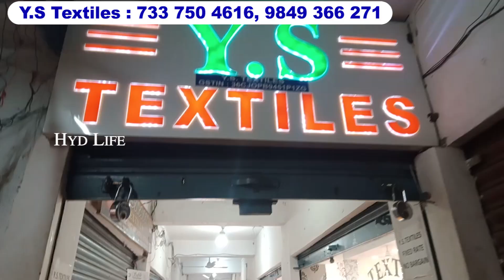title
00:00 Highlights
00:43 Introduction
1:15 Heavy Work Suit With Full Embroidery Work Dupatta
1:44 Pearl, Stone Work Designer Staright Cut Suit With Work Dupatta
2:09 Zarkan, Pearls, Stone Work Long Net Frock With Palazzo
3:14 Frocks Model With Gharara Design
3:47 Tailcut Dresses Turkish Model Coat With Lehengas
5:20 Designer Bridal Long Gowns
5:51 Simple Work Georgette Frocks With Cancan Cut Dupatta
6:22 Net To Velvet Work Designer Frock With Pant Style Dresses
6:54 Latest Unique Style Long Frock With Heavy Stone Lehenga

Shop Address :
Y S Textiles
21-1-661 Sattar Market,
Third Floor Shop no 1& 2 ,
Rikab Gunj Hyd
Wholesale Retail

The city of Hyderabad is known for its rich cultural heritage, and shopping is a big part of the city's cultural identity. Charminar, a historic monument located in the heart of Hyderabad, is a popular shopping destination for tourists and locals alike. One of the main attractions of Charminar shopping is the availability of a wide range of products, from traditional wedding and bridal gowns to Pakistani suits, dress materials, and party wear dresses.
For brides-to-be, Charminar is a dream come true. With its plethora of options in wedding attire, Charminar has something to offer to every bride's taste. From peplum, sharara gharara, and long frocks to tail cut dresses, Charminar has it all. The market is known for its ready-made bridal collections and heavy embellished gowns that are perfect for the big day.
In addition to bridal wear, Charminar is also a hub for traditional dress materials, including banarasi sarees and cotton suits. These products are available in a variety of designs, patterns, and colors to suit every taste. The market is also popular for its pearls, fancy work sarees, and bangles, which are perfect for adding a touch of elegance to any outfit.
The Madina wholesale market in Charminar is another popular destination for those looking for traditional dress materials. The market is known for its quality products and is a hub for both local and international buyers. The ready-made ladies cotton suits, banarasi sarees, and bangles available here are perfect for those who are looking for traditional attire at affordable prices. . One can find a wide variety of dress materials from well-known brands such as Deeptex, Balaji Cotton, JK Avantika,
For those looking for party wear dresses, Charminar shopping is the perfect destination. The market is known for its variety of party wear dresses, including elegant long frocks, tail cut dresses, and peplum. These dresses are perfect for special occasions, and their unique designs and patterns are sure to make you stand out in the crowd.
In conclusion, Charminar shopping is a one-stop destination for all your fashion needs, whether you are looking for bridal wear, traditional dress materials, or party wear dresses. With its vast array of options and affordable prices, Charminar is the perfect destination for anyone looking for quality products at a reasonable price.
Ramzan shopping in Hyderabad during the Ramadan month is a bustling time as many people prepare for the special meals and events associated with the holy month. Shopping areas such as Charminar, Laad Bazaar, and Begum Bazaar are popular destinations for Ramzan shopping, Many shops and street vendors remain open late into the night, making it convenient for people to do their shopping after breaking their fast. Overall, Ramzan shopping in Hyderabad is an integral part of the Ramadan experience and an opportunity for people to come together and celebrate the spirit of the holy month. लेडीज सूट, होलसेल मार्केट, ड्रेस मटेरियल, पाकिस्तानी सूट, हैदराबाद होलसेल, रमजान स्पेशल वीडियो, रमजान स्पेशल, एक पिस भी घर बैठे मंगवाए,एक पीस भी मिलेगा,